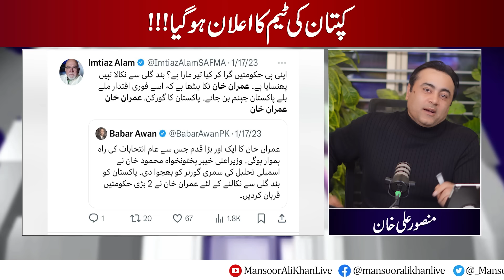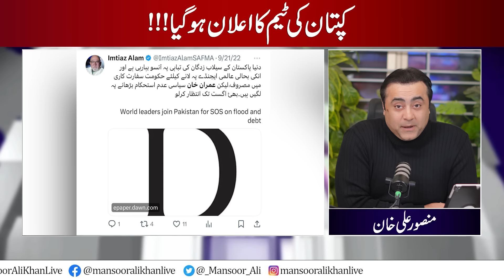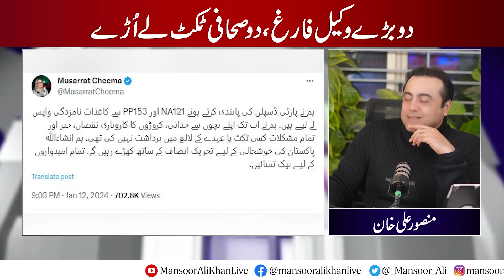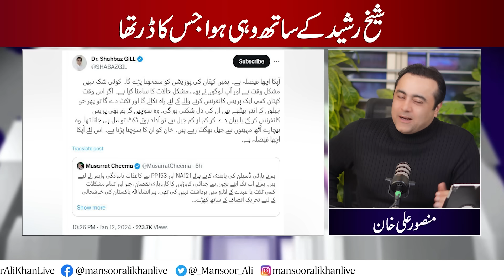Imran Khan's team ANNOUNCED | Two Journalists take PTI tickets | Bad news for Sheikh Rasheed